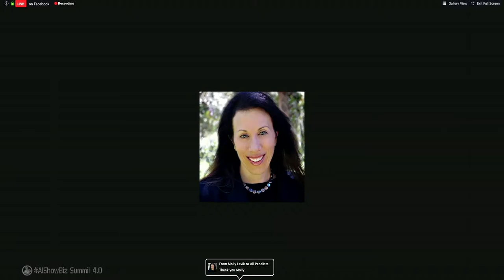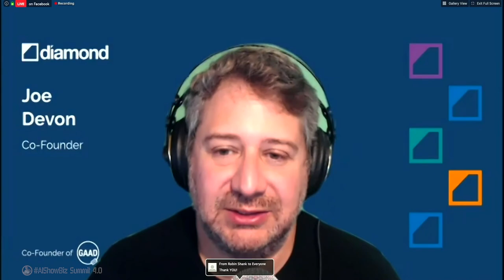AIShowBiz Panel Discussion - Impact to those with disabilities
AIShowBiz Summit 4.0
Presented by Lenovo and Intel

Panel Discussion:
Coronavirus and how it impacts those with disabilities.
Panelists:
JOE DEVON, Founding Partner, Diamond
NANCI LINKE-ELLIS, Consultant - Deaf and Hard of Hearing, Ellis Consultancy
SHARRON RUSH, Executive Director, Knowbility.org
JEREMY SEDA, IT Accessibility Coordinator, North Idaho College